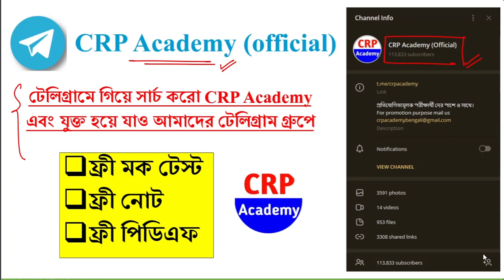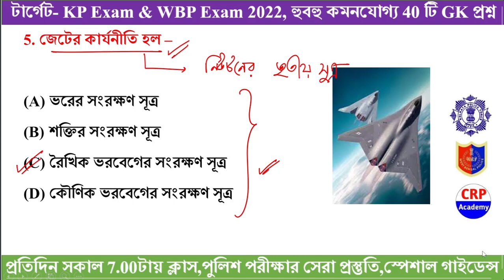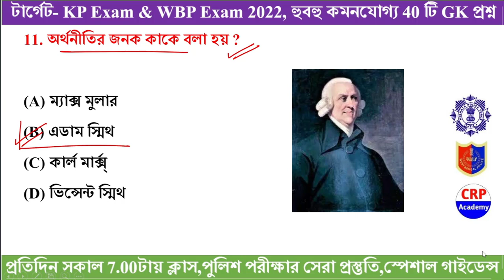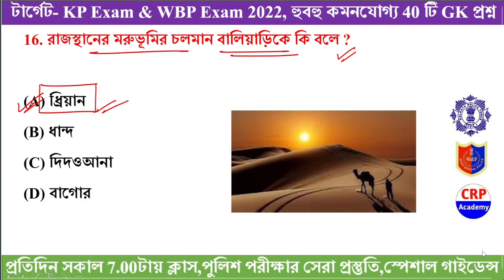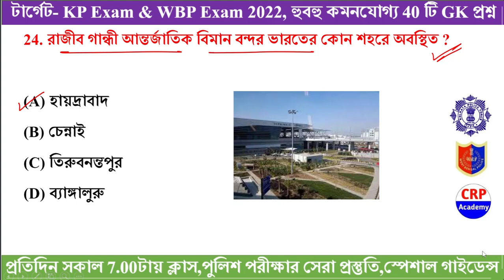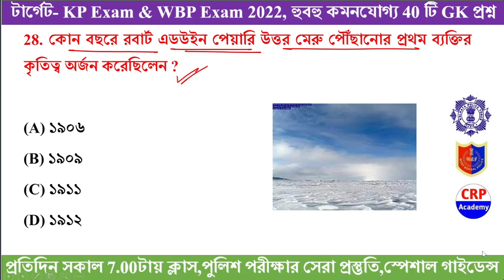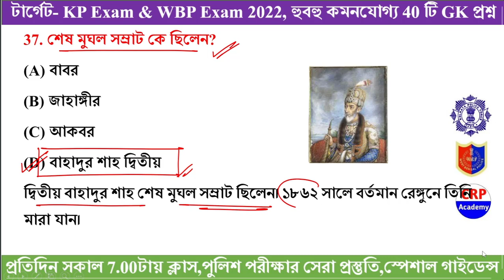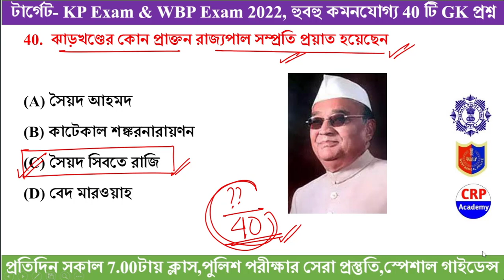KP Constable 2022 GK Mock Test 03 | KP Constable Preliminary Exam 2022 GK Questions | KP & WBP 2022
🔴🔥 Target KP Constable - Subject wise and Chapter Wise GK MCQ Questions Class | টার্গেট KP পুলিশ কনস্টেবল 2022 - বিষয় ও অধ্যায় ভিত্তিক জিকে প্রশ্নোত্তর ক্লাস
🔴2022 সালের জানুয়ারি মাস থেকে জুন মাস পর্যন্ত উল্লেখযোগ্য 1500 টি কারেন্ট অ্যাফেয়ার্স এর প্রশ্ন নিয়ে আলোচনা করা হয়েছে

🚀 খাকি ব্যাচ (KP & WBP 2022 স্পেশাল

👉 নতুন KP & WBP 2022 ব্যাচে ভর্তি চলছে
👉 স্পেশাল অফার মাত্র 999/-

🔴CRP Academy খাকি ব্যাচ কোর্সে কি কি পড়ানো হবে ও ক্লাস দেওয়া হবে?

kpconstablerecruitment2022,
kpconstablenewvacancy2022,
kpconstablenewvacancy2021,
kpconstable syllabus,
kpconstablesalary,
kpconstable,
kolkatapolicenewvacancy2022,
Kolkatapolicesyllabus,
kolkatapolicerecruitment2022,
wbpnewvacancy2022,
kpnewvavancy2022,